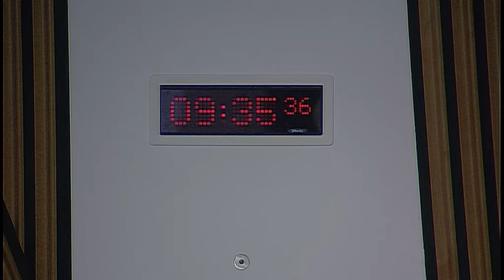Equalities and Human Rights Committee - 24 November 2016